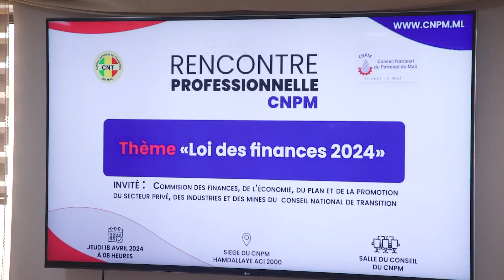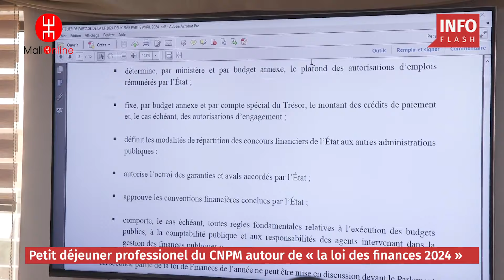LE CNPM ET LE CNT ÉCHANGENT SUR LA LOI DES FINANCES 2024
🔴 La loi des finances 2024 au coeur des échanges entre le CNPM et le CNT lors du petit déjeuner professionnel du patronat, ce jeudi 18 avril 2024.
©mali-online.net